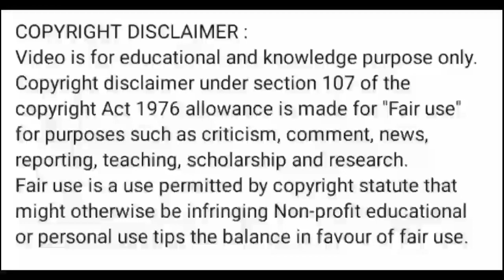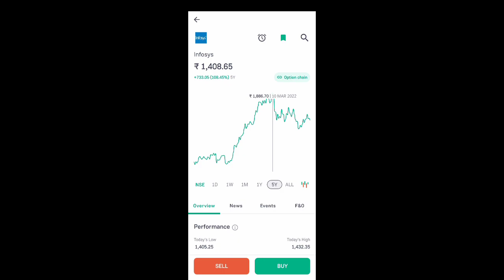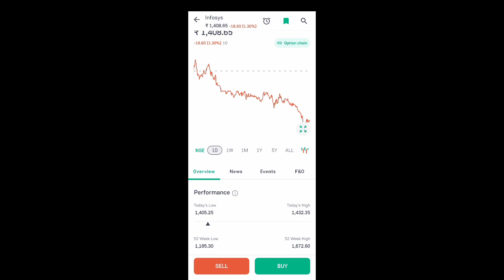infosys share latest news today l infosys share price today I infosys share news today